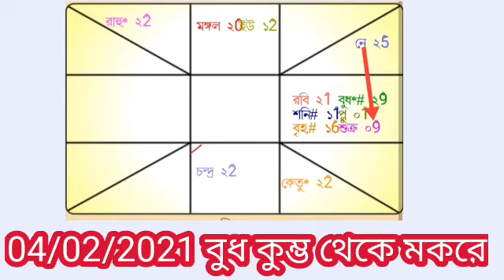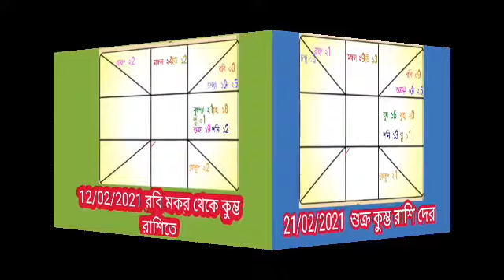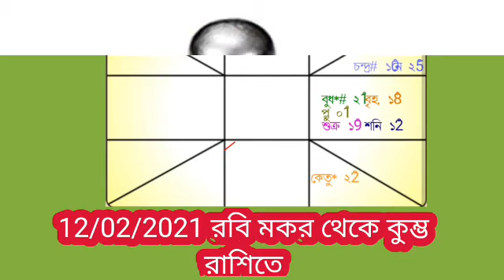মিথুন রাশি ফেব্রুয়ারি মাসেই নতুন যুগের সূচনা।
মিথুন রাশির জাতক জাতিকাদের শুভ দিন আসন্ন।